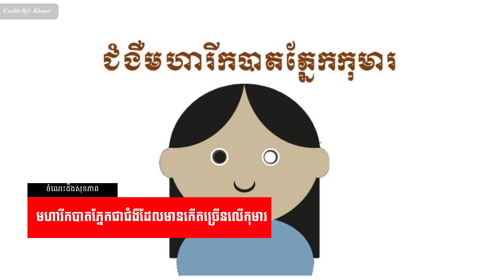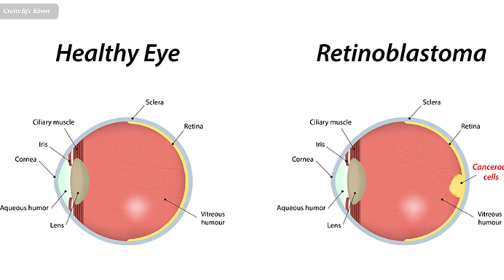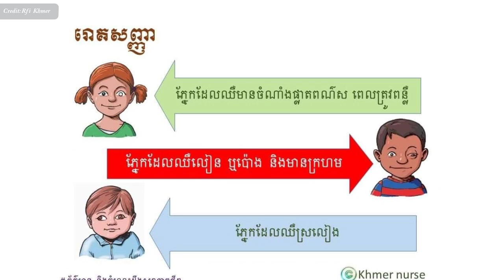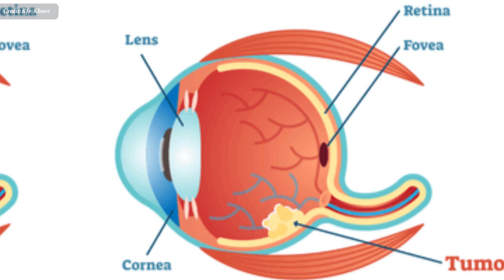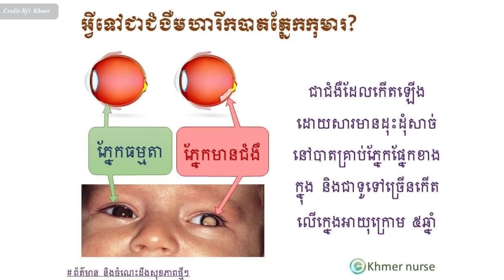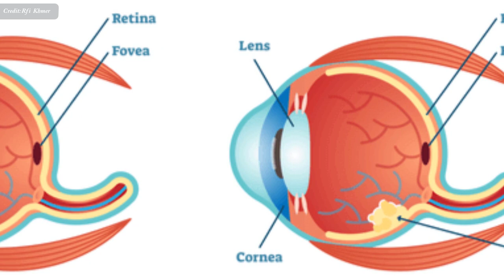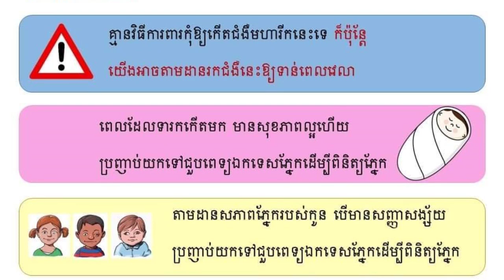មហារីកបាតភ្នែកជា​ជំងឺ​ដែលមានកើត​ច្រើន​លើ​កុមារ​ , retinoblastoma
In this video we want to show you about មហារីកបាតភ្នែកជា​ជំងឺ​ដែលមានកើត​ច្រើន​លើ​កុមារ​ , retinoblastoma ,SUCCESS REVEAL

ជំងឺ​មហារីក​មួយ​ដែល​មាន​កើត​យ៉ាង​ញឹកញាប់​លើទារក/​កុមារ គឺ​មហារីក​បាត​ភ្នែក។ ជំងឺមហារីក​នេះ អាច​ព្យាបាល​បាន​ជា​សះស្បើយ​ ក្នុង​កំរិត​ប្រមាណ​៩៥%​នៅ​ប្រទេស​ក្នុង​ប្រទេស​ជឿន​លឿន និង​៩០%​នៅ​ក្នុង​ប្រទេស​កម្ពុជា។

✮✮✮✮✮ Enjoy!

✡ ABOUT US ✡
.: Why We create SUCCESS REVEAL channel :.
1. To inspire, Motivate, create new entrepreneur
2. Share Business knowledge, Entrepreneurship, Success
3. Free Business Education Online